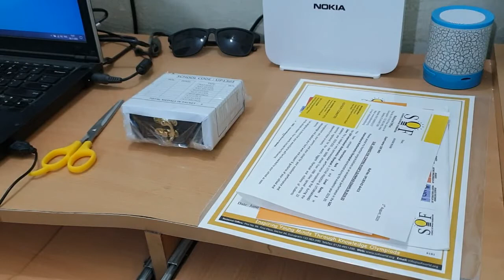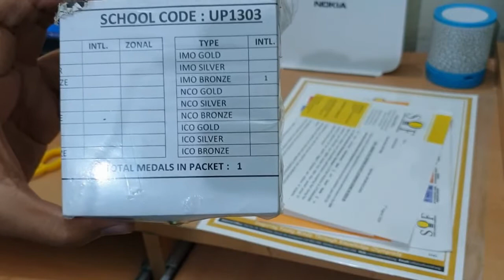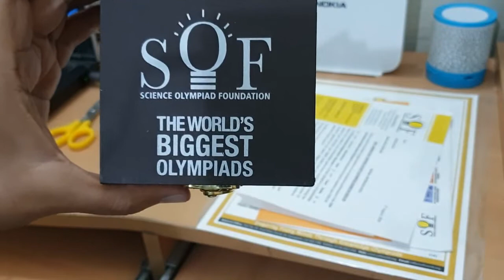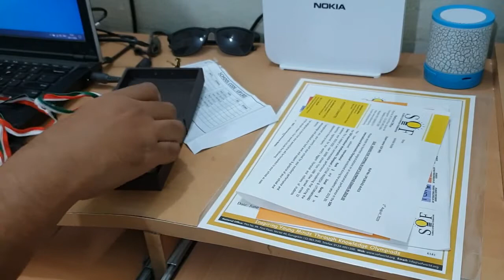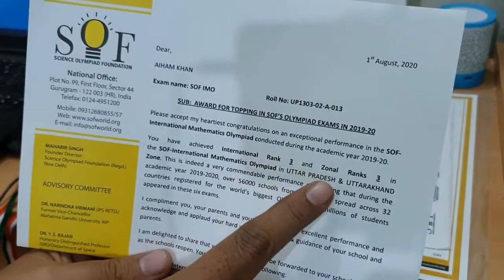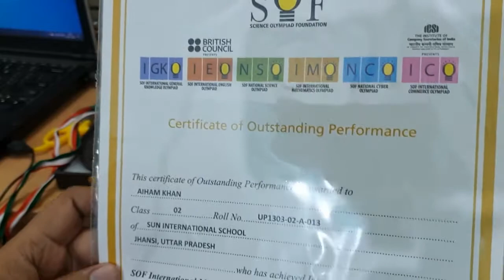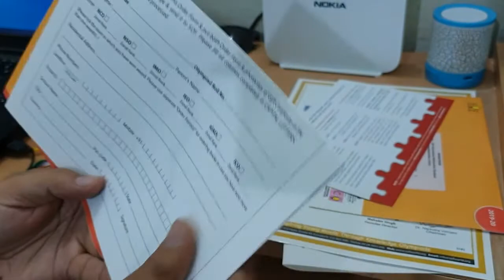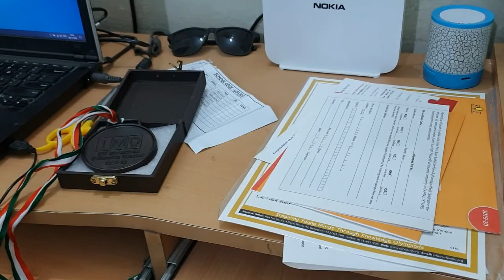SOF-IMO (international mathematics olympiad ) International Bronze medal unboxing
How you got SOF-IMO (international mathematics olympiad ) International Bronze medal and international rank 3.
Marks- 39/40
International Bronze medal unboxing
International rank - 3
zonalrank - 3
 class-2